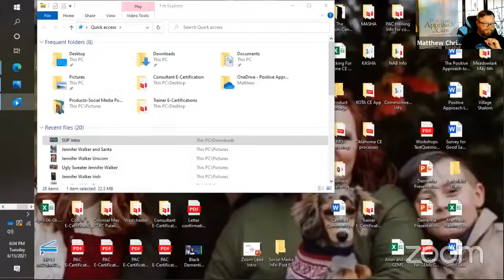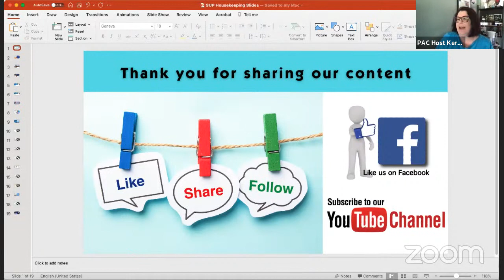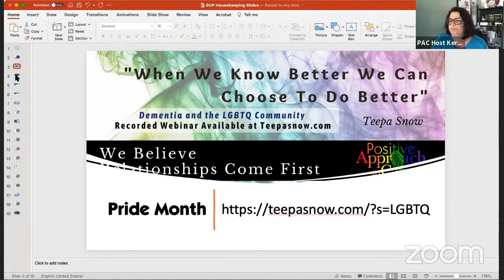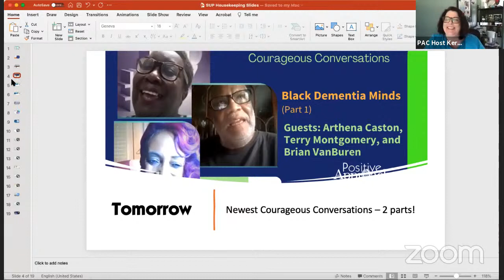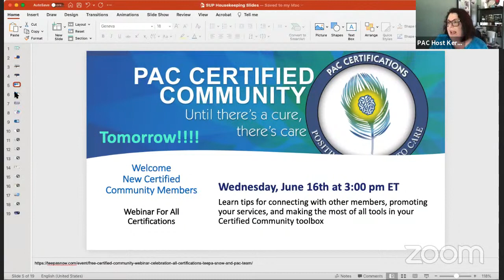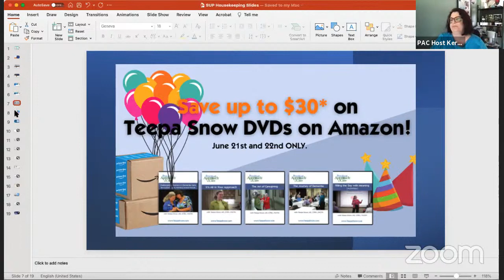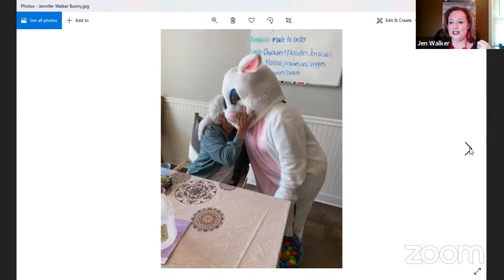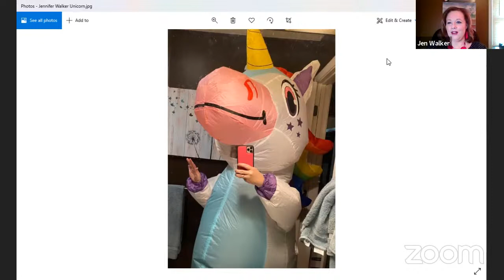SUP! How to Create Joyful Experiences with Support and Movement Using PAC Skills